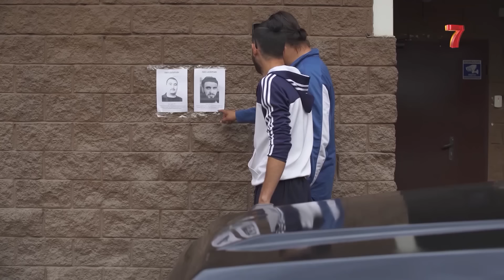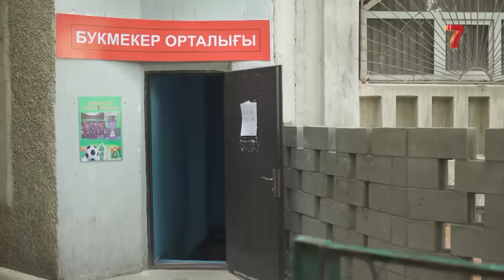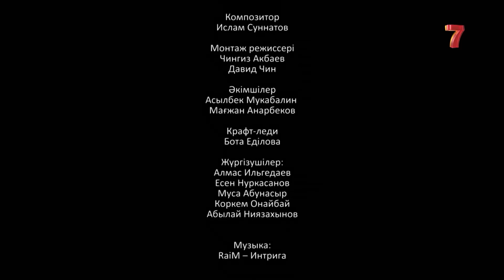Ұлы дала жанұясы | Улы дала жануясы | 4 СЕРИЯ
«Ұлы дала жанұясы» ситкомы – Әбдірахмановтар отбасы туралы. «Үйлену -оңай, үй болу-қиын», дегендей жас жұбайлар отбасылық өмірдің бар қиындығы мен қуанышын бастан өткереді! Жалдамалы пәтерден пәтерге көшіп жүрген жас отбасы 7-20-25 бағдарламасы бойынша екі бөлмелі пәтер сатып алады. Бірақ Руслан күтпеген жерден жұмыстан босап, сәттілік одан бас тартқандай болып көрінеді. Ерлі-зайыптылар арасындағы шынайы махаббатқа сызат түскендей. Бұл тығырықтан шығу жолдары «Ұлы дала жанұясы» телехикаясында көрініс тапқан.